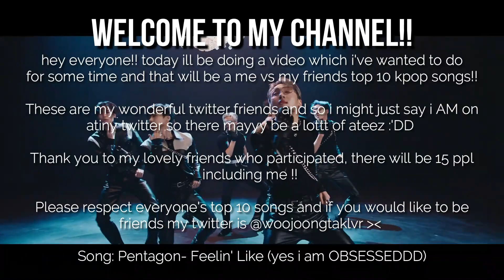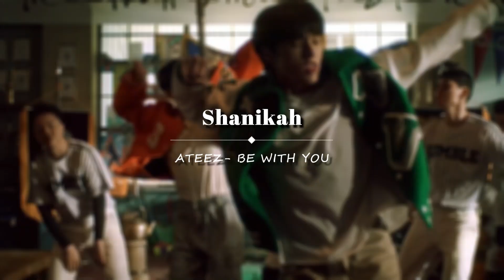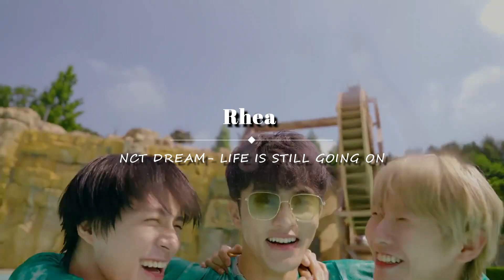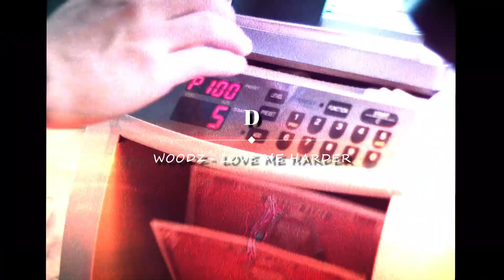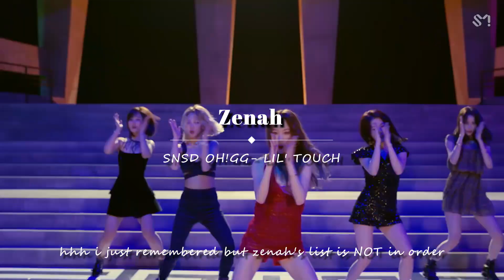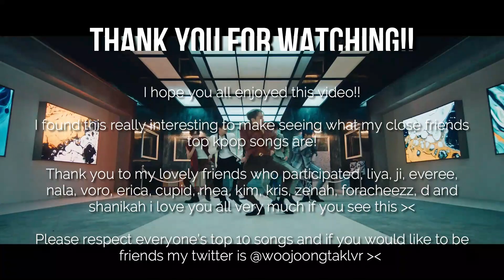Me VS My Friends: TOP 10 KPOP SONGS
Hey everyone! today i'm doing a video with some of my closest twitter friends, i've wanted to do a video like this for a while but didn't think i had aenough friends who'd want to join so thank you to everyone who participated i love you alll, there will be 15 people including me !! please keep in mind i am on atiny twt so there may be quite a bit of ateez,, not at us all pretty much being answer enthusiasts AS WE SHOULD BE,, i honestly found it pretty cool how for #1 there were 3 pairs of ppl who chose the same song which was interesting for me!! anyways if you're in this video and you see this i love you tons and thank you ^^